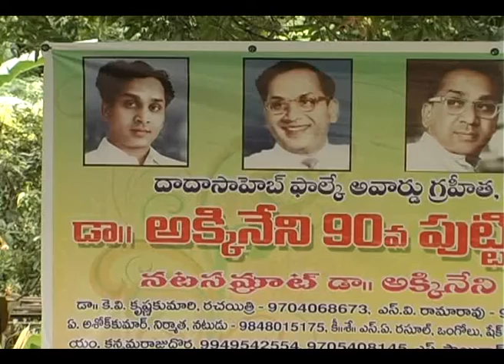Akkineni Nageswara Rao 90th Birthday Celebration